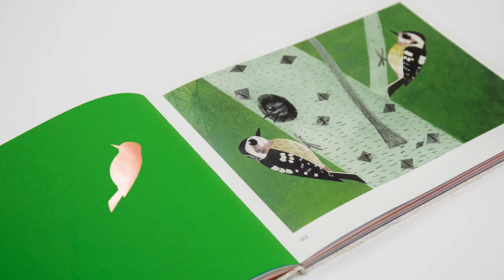BIRDS AND SEASONS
The cover shows a concept book of the twenty-four solar terms, birds and Chinese poems with the appearance of a bird’s nest, while the twenty-four solar terms and twenty-four colors are taken as the editorial pulse; the introduction of solar terms, hand-cut paper images of birds, ancient poems about solar terms, text descriptions of birds and pictures, etc., combined with the rhythmic typography, copying and cutting of knife plate and stamping process, so as to create the an artistic imagery of "Following with the season, dating with birds".All illustrations about birds come from pasteup creation, and the whole album also adopts this form of style.